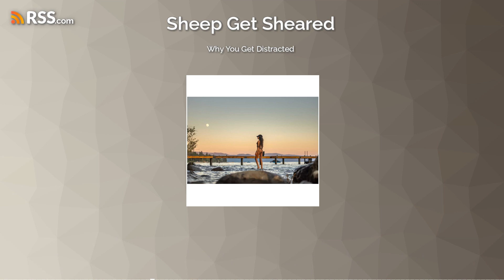Why You Get Distracted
Staying focused and disciplined will prove to be a challenge; I'm not immune to this either. As an artist, there are times when my productivity can hinder my creativity. It's bringing these two factors together that will lead you to maximize your potential. Today, we will discuss how you can minimize distractions, and if you do find yourself distracted, you can still make it work to your advantage!
Pre-order Biblical Bachelor today